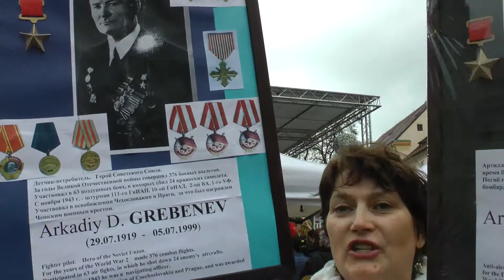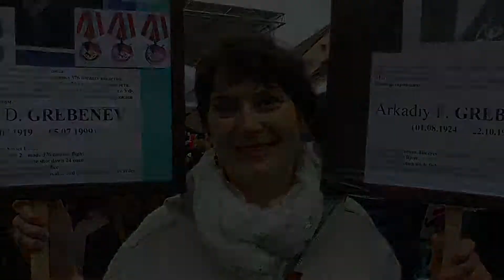Бессмертный полк в Праге. Памяти Героев Советского Союза Гребенева А.Д. и Гребенева А.Ф.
Памяти Героев Советского Союза Гребенева Аркадия Дмитривеча и Гребенева Аркадия Филимоновича. 8 мая 2017 года Бессмертный полк в Праге. Отдание памяти Героям Советского Союза двум двоюродным братьям Гребеневу Аркадию Дмитривечу и Гребеневу Аркадию Фелимоновичу.